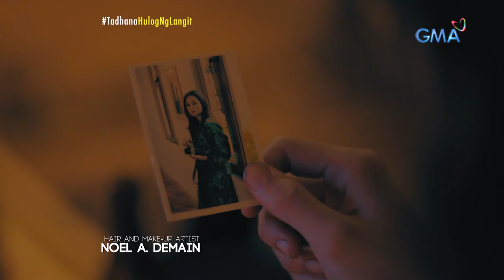Panalanging pag-ibig ng isang binata, sinagot ni lord?! (Full Episode) | Tadhana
Aired (October 30, 2021): Sa kasagsagan ng pangungulila ni Vincent (Ruru Madrid) sa kanyang dating kasintahan, isang misteryosong babae ang dumating sa buhay niya! Siya na ba ang sagot ng langit sa dalangin ng binata?

Watch it every Saturday, 3 PM on GMA Network. for our full episodes.